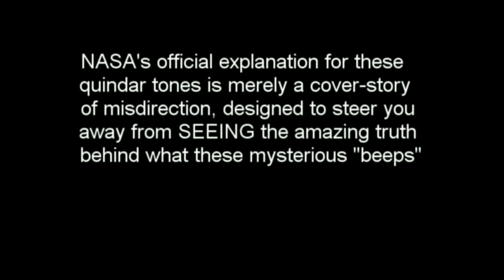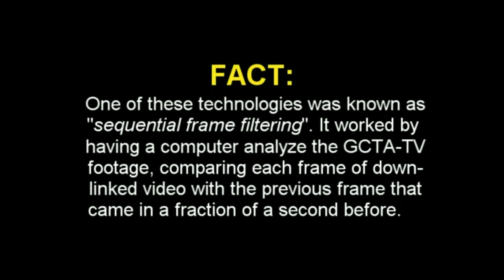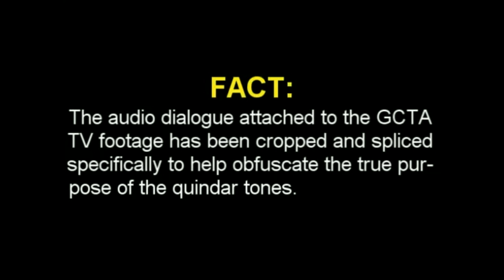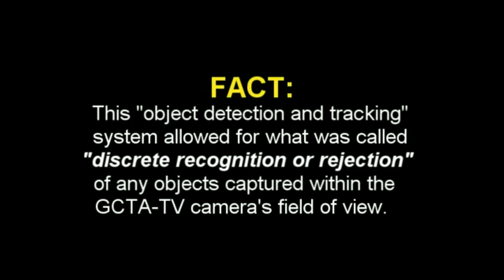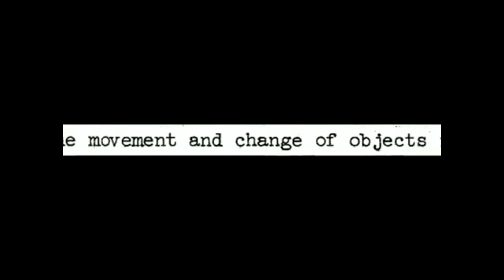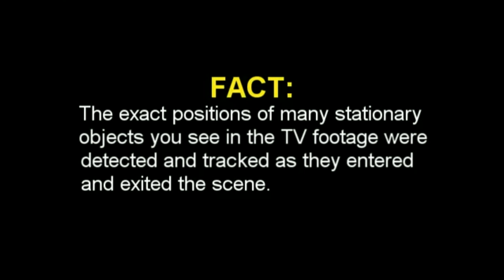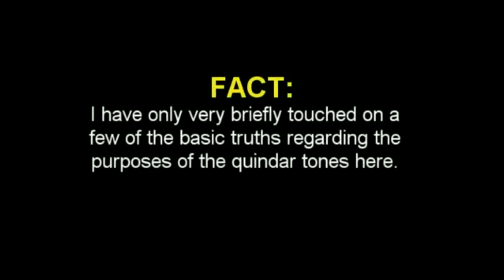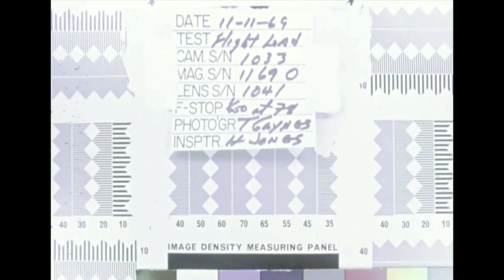Moon Hoax; "Quindar Tones, What Were They Really Used For?"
A possible second use for these tones is explained in this video.